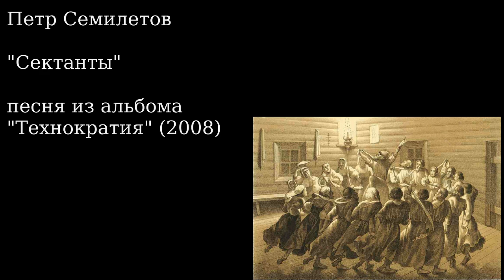П. Семилетов - Сектанты (моя музыка, 2008 г.)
Из альбома "Технократия".